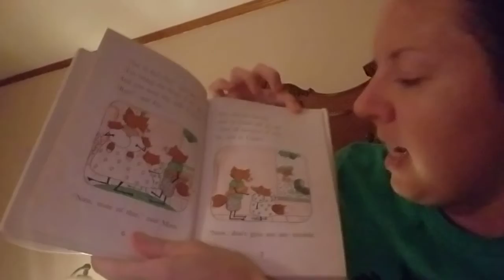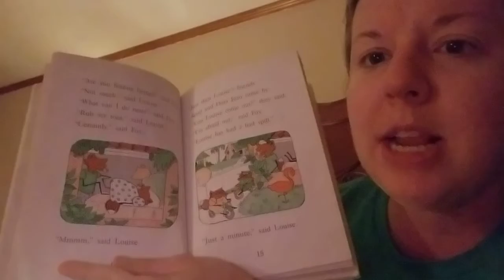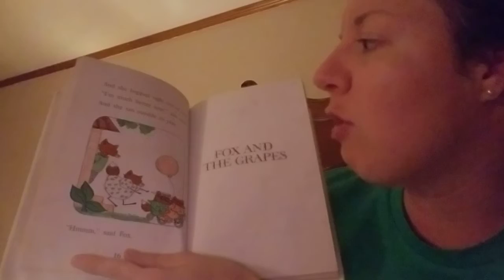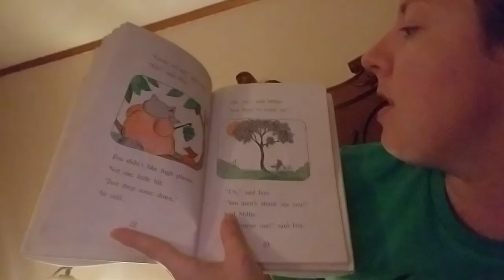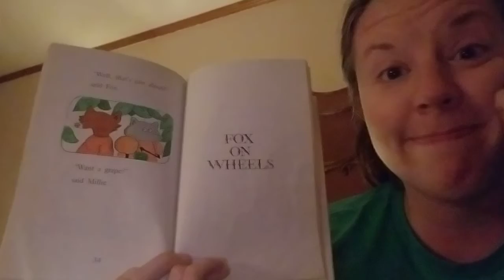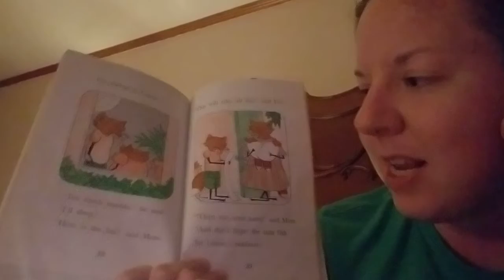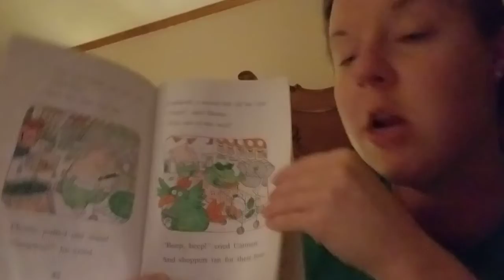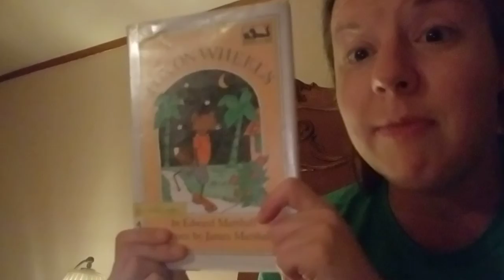Fox on Wheels